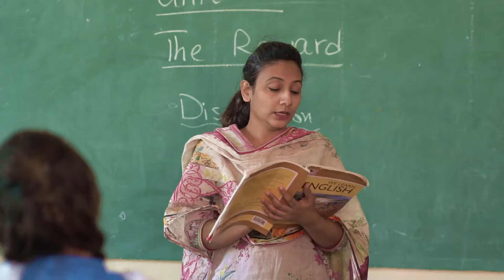MakeItNormal - Help us transform student lives!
As the year ends, we celebrate Zindagi Trust’s diligent reforms and advocacy work to provide safe learning environments to students and promote teacher development across Pakistan.

In this new normal, help us continue to empower our students and provide holistic education through Sports, Arts, Chess and Music, by giving your Zakat, Sadqa and donations to Zindagi Trust